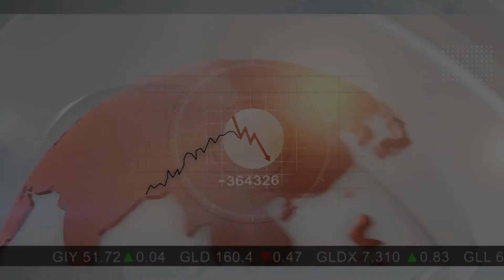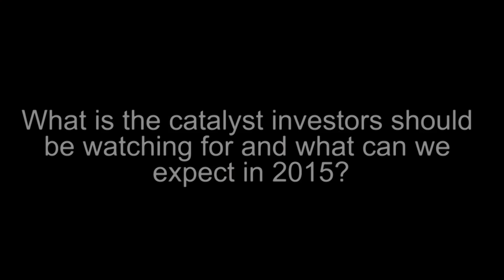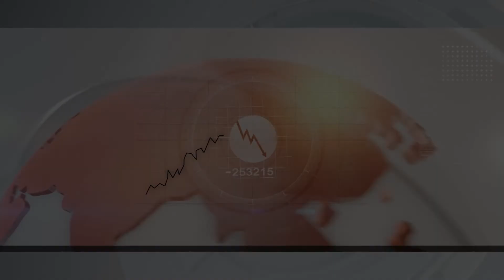Guerrero Ventures' Siegfried Weidner Talks Gold in the Guerrero State of Mexico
Guerrero Ventures (TSXV:GV) VP for Exploration, Siegfried Weidner, spoke to the Investing News Network at the 2015 Canadian Investor Conference, about the Biricu gold skarn project located in the Guerrero Gold Belt, Guerrero State in Mexico. He says, "We are probably one of only 2 junior mining companies who have a really significant, large, exploration package in that belt." He further adds, "We have the right geology, we have the right alteration in, and yeah we did get some promising results in respect to gold mineralization in those gold skarns."

In 2015, Mr. Weidner says investors should watch out for drilling which the Company plans to initiate in the second half of 2015, saying "we are in the process of determining the exact drill locations - obviously as a follow-up to last year's results, as well as the locations which we would think would be giving us the best chance for success. For that we are using the results we just obtained from the airborne geophysics which we flew in December last year."